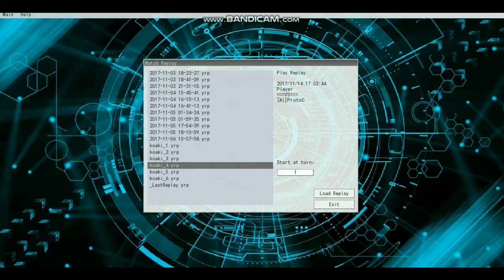[YGOPRO] Koa'ki Meiru "GOD" (Link format) コアキメイル神 MR4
The real god here is not obelisk.